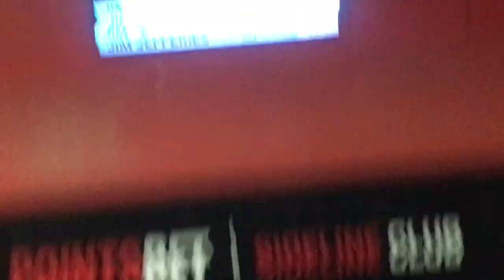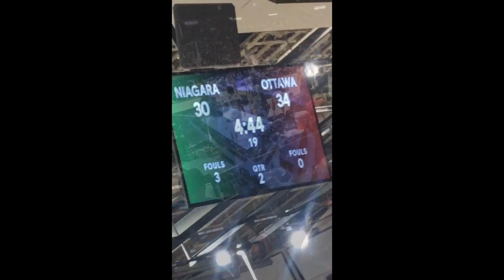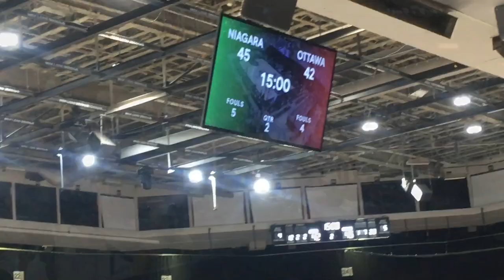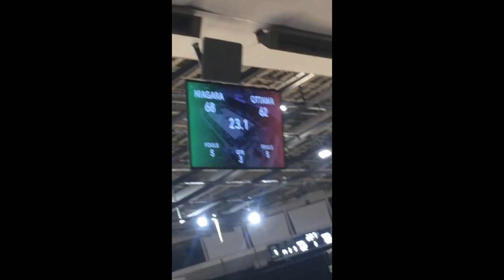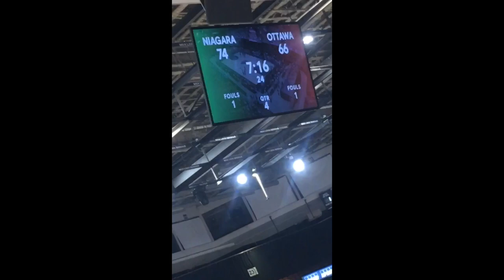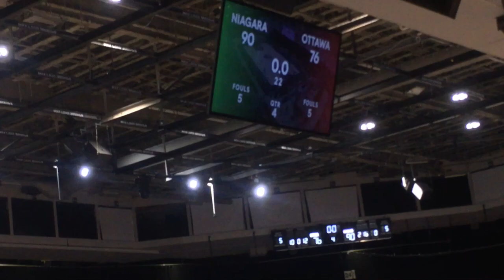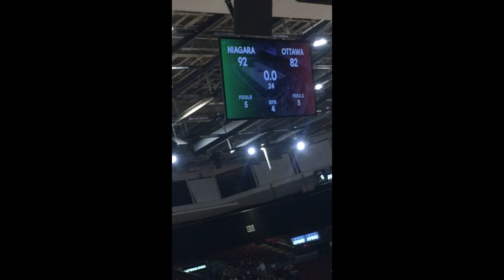Ottawa Blackjacks Pro Basketball Game: Meeting Players Carleton Ravens Basketball Championship, Vlog